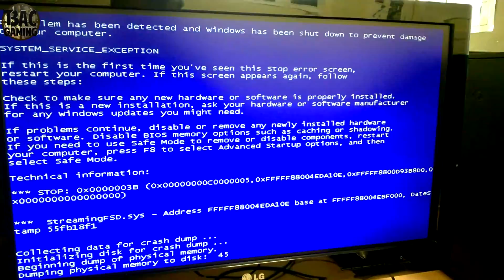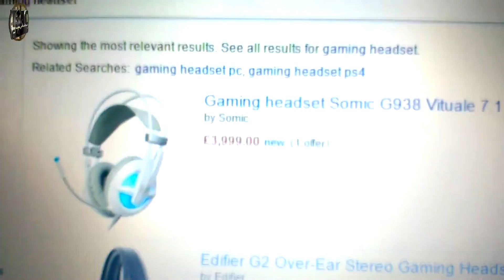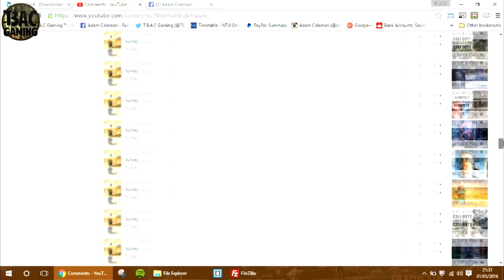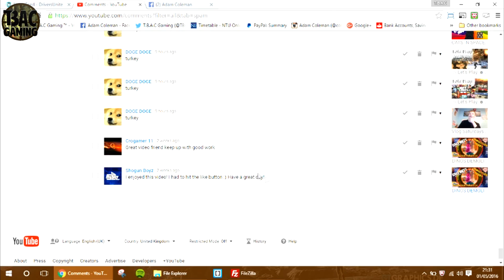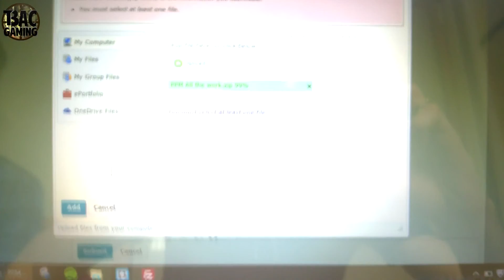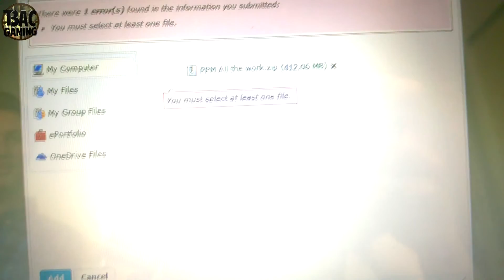BRING ON THE SUMMERTIME!!!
BRING ON THE SUMMERTIME!!! | ENDLESS FRIENDSHIP VLOG..!

In this humongous vlog, we feature:
- University Meals
- Inviting ourselves to Uni Guys Birthday
- David Attenborough and the Nature Walk
- Headset Hunting
- Me at work
- Remote Play FIFA
- Summer park Fun
- MONOPOLY
- END of Coursework